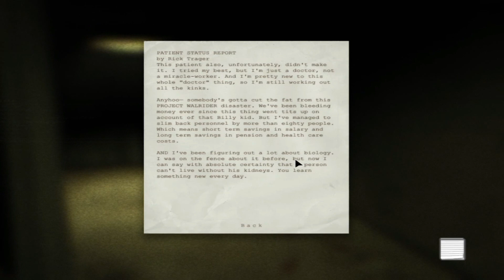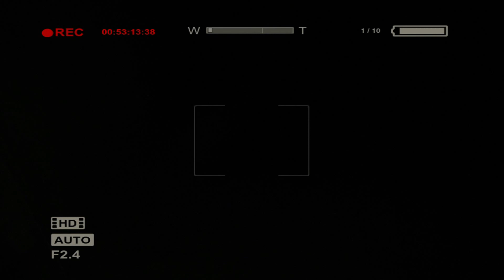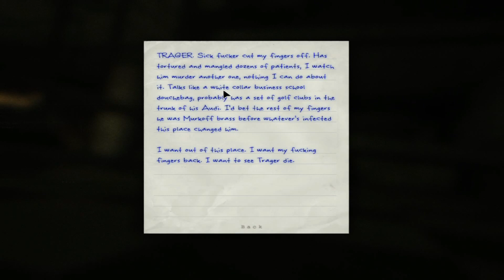OUTLAST | Outlast Full Gameplay Part 4 | Outlast Full Walkthrough | Outlast Walrider Gameplay